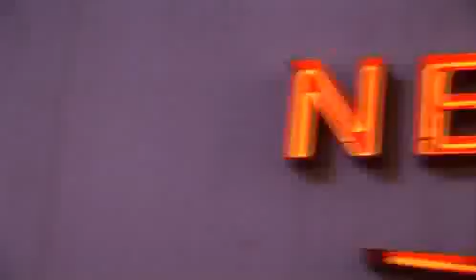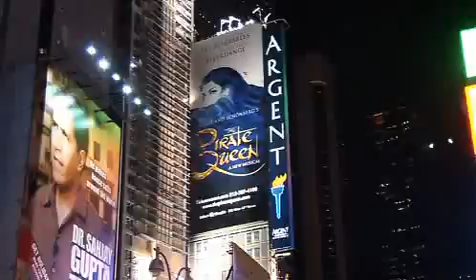castcoms New York Playbill preview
This is a special castcom preview created for Playbill.com.  Here, the actors talk about rehearsals and the upcoming Broadway premiere of Boublil and Schonberg's new musical, THE PIRATE QUEEN, starring Stephanie J. Block and Hadley Fraser.